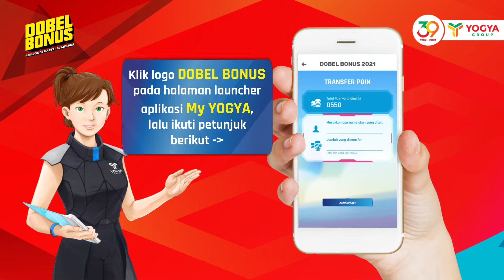Cara Akses DOBEL BONUS melalui Aplikasi MY YOGYA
Akses Dobel Bonus lebih mudah di MyYOGYA lho Yo People~
Update aplikasi MyYOGYA ke versi terbaru dan kamu bisa akses Dobel Bonus kapan saja dimana saja. Cek dan transfer Poin & Undian jadi lebih mudah